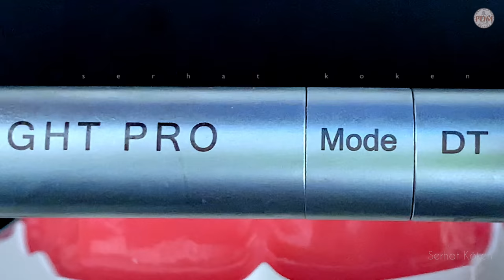Injection molding technique with new GC G-ænial Universal Injectable & GC Exaclear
Injection molding technique with new GC G-ænial Universal Injectable & GC Exaclear (translucent silicone)